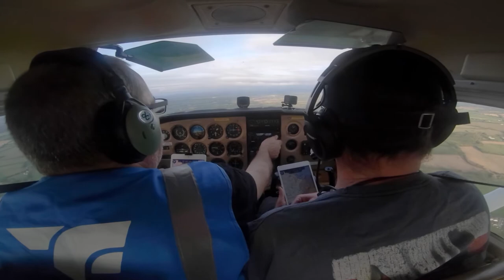Flying a Cessna 172 from Weston to Kilrush Airfield and back to Weston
Flying with Andrew in Trim Flying Club's 172.We flew from Weston to Kilrush Airfield
 Kilrush is a lovely field with two runways one grass one Asphalt.
Messed up the first approach but hey ever landing is a possible Go around!